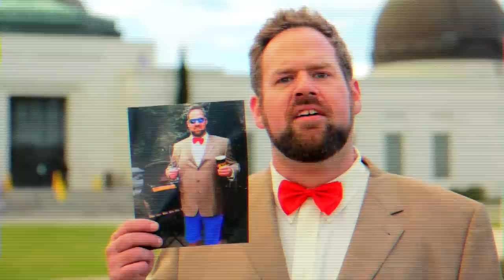If 'Cosmos' was About Finding Your Sunglasses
Written & Directed - Jeremy Belanger
Henry Tigard - Aaron LaPlante
Harvard Professor - Madeline Wager
Astronomer - Amy Albert Cobb
Sound - Alex Logan
Producer - Amy Albert Cobb